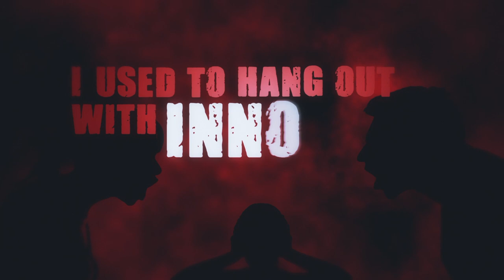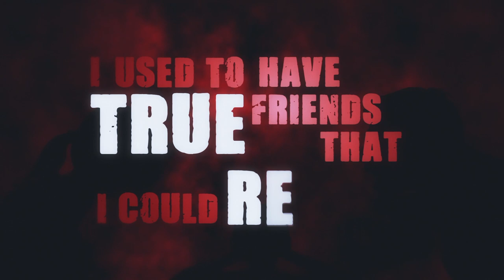Don Canyon - "Dynasty" ft. Chandler Mogel (Official Lyric Video)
Don canyon debut single "Dynasty" featuring award-winning vocalist Chandler Mogel.

👉"Dynasty" refers to the vast scourge of Bullying👈

Lyrics written by Panos Papadopoulos & Tinos Demetriou
🎼Instrumentation:
      Rhythm + Lead guitar: Recorded by Themis Papadopoulos
      Drums: Panos Papadopoulos
      Violin: Panos Papadopoulos
      Bass: William Pavli

Recorded at Soundscape Studios, Limassol, CYP
Mixed by Chris Cara at Soundscape Studios, Limassol, CYP
Mastered by Alex Psaroudakis at Alex Psaroudakis Mastering, New York, USA